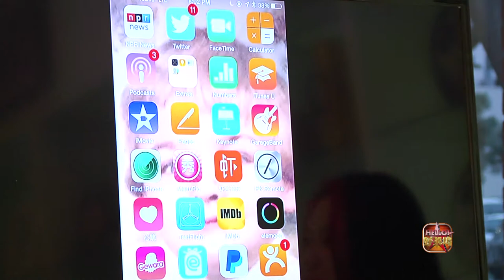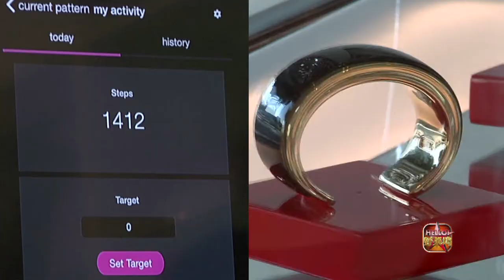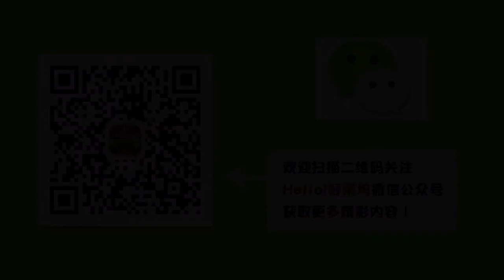Hello! Hollywood - Elemoon Debuts at Ron Robinson Flagship Store